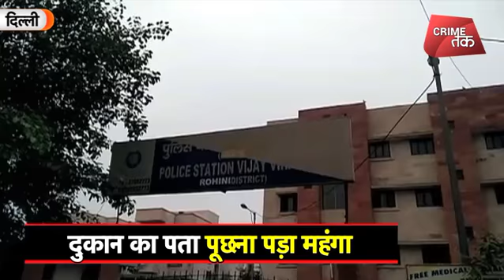DILLI मे पता पूछना पड़ा महंगा | Crime Tak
दिल्ली में मामूली बात पर क़त्ल हो जाना भी जैसे एक मामूली बात बन कर रह गई है। विजय विहार में कुछ बदमाशों ने दो भाइयों पर सिर्फ़ इसलिए चाकुओं से जानलेवा हमला किया कि उन्होंने इन बदमाशों से किसी सिगरेट की दुकान पता पूछ लिया था। चाकुओं के हमले में एक भाई की जान चली गई, जबकि दूसरा बुरी तरह ज़ख्मी हो गया।
Rahul, 29-year-old was appointed as non-teaching staff at Jawaharlal Nehru University (JNU) on an ad-hoc basis. Following a brawl over a trivial issue of asking directions to a cigarette shop, he was killed.